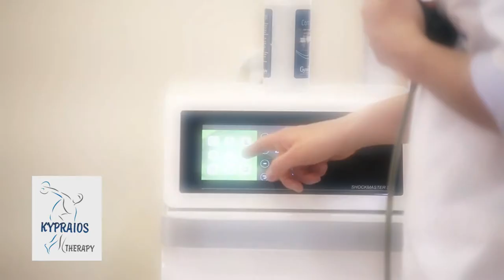ΚΟΥΒΕΝΤΙΑΖΟΟΜΕ ΜΕ ΤΟΝ κ ΚΥΠΡΑΙΟ ΓΙΑ ΤΗΝ ΑΠΟΣΥΜΠΙΕΣΗ ΤΗΣ ΣΠΟΝΔΥΛΙΚΗΣ ΣΤΗΛΗΣ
ΚΥΠΡΑΙΟΣ ΣΩΤΗΡΙΟΣ - ΦΥΣΙΚΟΘΕΡΑΠΕΥΤHΣ - ΠΕΙΡΑΙΑΣ
Πειραιάς - ΠΕΙΡΑΙΑΣ
Βασιλέως Γεωργίου & Αλκιβιάδου 131 Πειραιάς